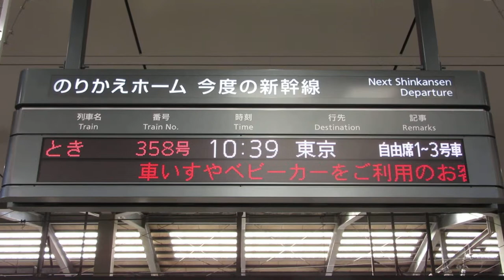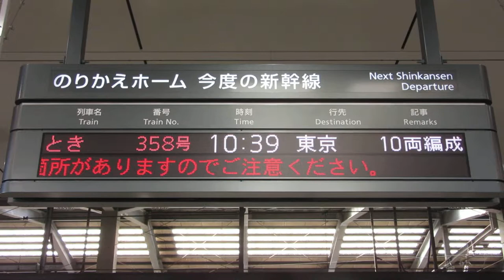JR新潟駅 5番線ホーム新幹線乗換口 新幹線発車標(LED電光掲示板) 2019/4